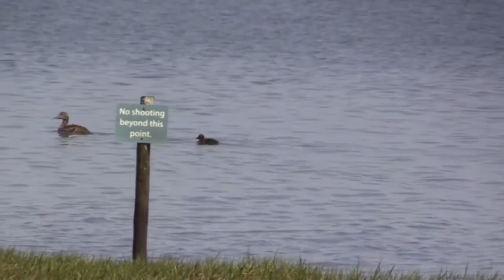Wildlife footage taken in Northumberland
Kestrel's Peregrine falcon Cuckoo's Hares  Foxes Otters and More